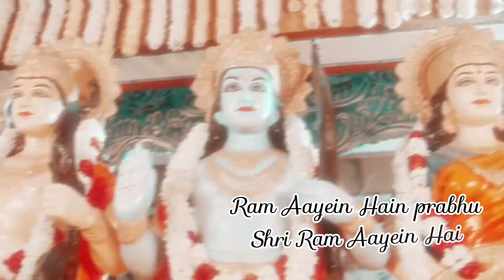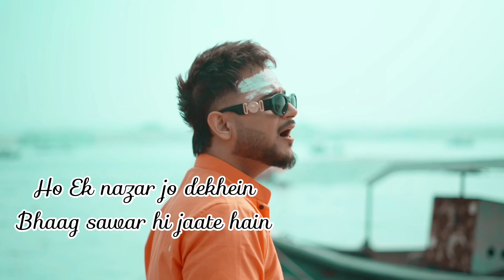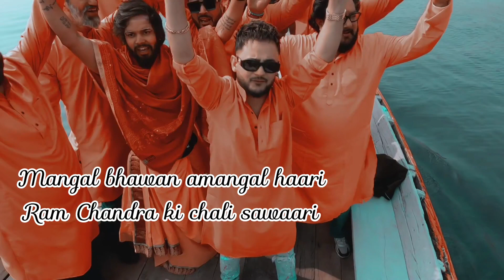Ram Aayein Hain l Millind Gaba l Pallavi Gaba l Ayodhya Ram Mandir Song 2024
World's Melody

Ram Aayein Hain
Singers : Millind Gaba & Pallavi Gaba
Music n Mix  : Jeetu Gaba
Lyrics : Asli Gold & Dhrruv Yogi
Mastered By : JSL
Conceived By : Sunil Sethi
Director : Director Shabby
DOP : Ashish Rai
BTS : Dev Prasad
VFX & Edit : Rahul Beniwal
Poster : Plan A Productions
Production : Abhishek Gureja
Choreography : Aasma Dance Company By Ashish Mathur , Sonia Mathur
Wardrobe : Study By Janak
Pallavi’s Makeup n Hair : Vinita Tuteja

RAM AAYEIN HAI LYRICS 👇

Humko Darshan Dene Ko Bhagwan Aayein Hain
Ram Aayein Hain prabhu Shri Ram Aayein Hai

Har Taraf Nazara Hai
Jo khali haath modta nahi
Mera Ram Dulara Hai

Ram Naam Se Sagar mein
Pathar tar jaate hain
Ek nazar jo dekhein
Bhaag sawar hi jaate hain
Sang Janki Aur lakhan
Hanuman aayein hain
Raam Aayein hai Prabhi Shri Raam Aayein Hain

Kitna rastaa dekha ji tohri
Kitni baat nihaari
Laut aaye ji raja hamare
Raja ajar bihaari
Mangal bhawan amangal haari
Ram Chandra ki chali sawaari
Kesri rang do dharti saari
Gun gaayeinge sab nar naari

Ram aaye hain…

Ram aaye hain prabhu shree ram aaye hain